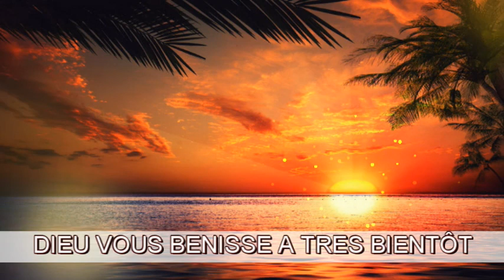SERVICE DE BAPTÊME SELON ACTES 2: 38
SAMEDI 28/05/2022